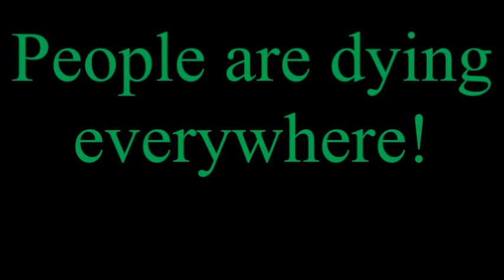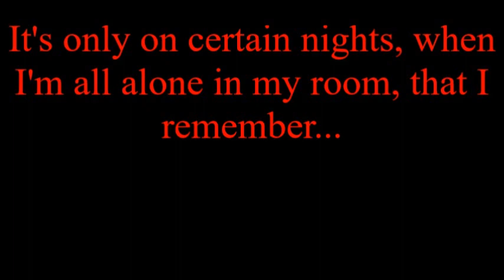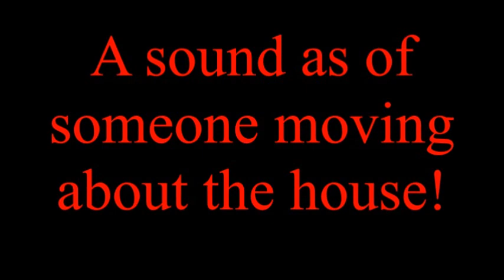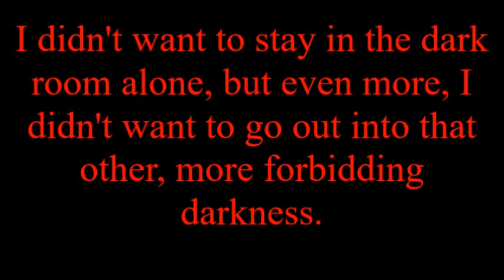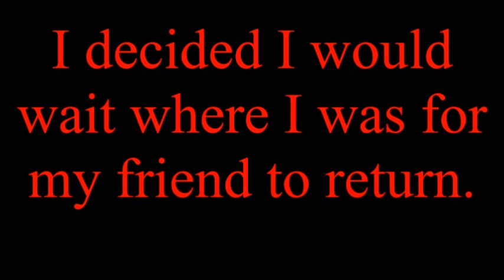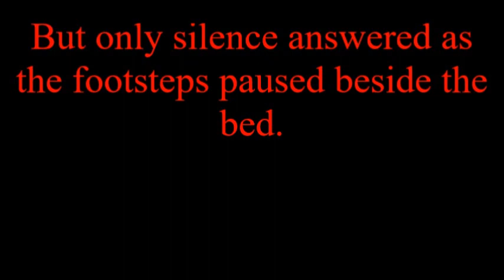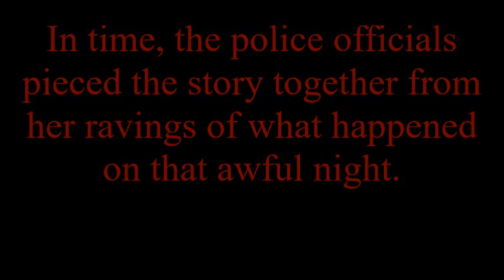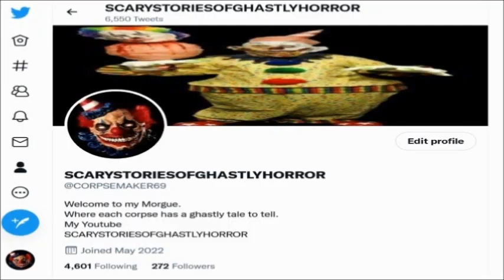Scary Story Screams In The Dark REMASTERED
Monsters don't hide under the bed, wait in the closet, or lurk in the darkness.
They are among us.